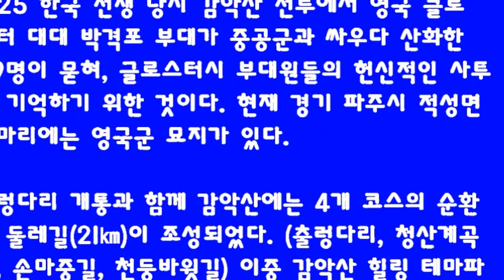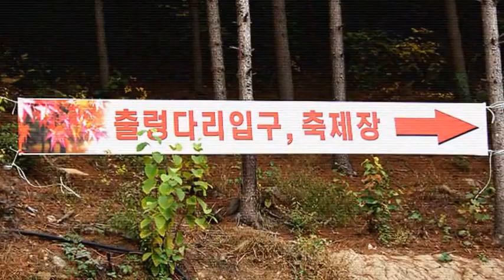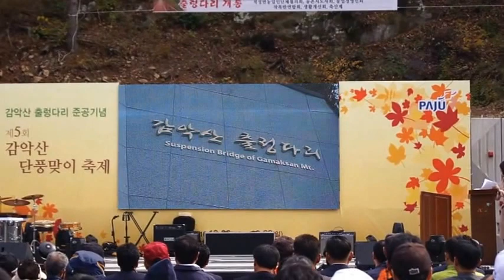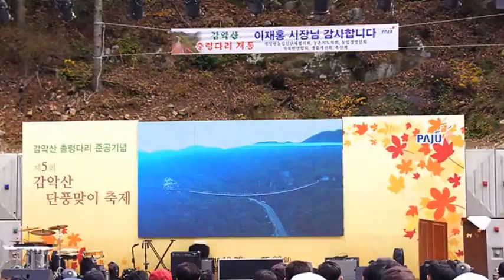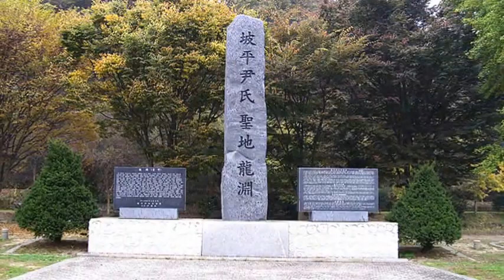감악산 하늘에 출렁다리길 열려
경기도 파주시 적성면 감악산 일대에는 2011년 무려 700mm의 집중폭우가 내려 큰 피해를 입었다 그 감악산에 파주시, 양주시, 연천군등 3개 시군에서 지역발전 상생 프로젝트 “감악산 힐링 테마파크 조성사업”의 하나로, 추진한 감악산 출렁다리가 착공 5개월 만에 (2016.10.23.) 준공 됐다.

감악산(675m)은 경기 오악(五岳)중 하나로 바위 사이로 검은 빛과 푸른빛이 동시에 나왔다 하여, 감색 바위산이란 뜻을 지닌 산으로 개성의 송악산, 안양의 관악산, 포천의 운악산, 가평의 화악산과 더불어 경기 오악(五岳)에 속하는 명산이다. 폭포와 계곡, 암벽 등을 고루 가추고 있으며 맑은 날 정상에 서면 북한산과 소요산 임진강과 개성의 송악산을 두루 전망할 수 있다.

감악산 둘레길의 시작점에 위치한 출렁다리는 도로로 인해 잘려나간 설마리 골짜기를 연결하여 온전한 하나의 것으로 만들어 주는 다리이다. 전국최장 150m의 무주탑 산악 현수교로 사업비 28억 원을 들여 적성면 설마리 감악산 운계 폭포 양쪽 계곡을 연결하는 길이 150m, 폭 1.5m 규모의 현수교다.

운계출렁다리는 40㎜짜리 케이블이 4겹으로 묶여 양쪽 아래위로 다리를 지탱한다. 몸무게 70㎏ 성인 900명이 한꺼번에 통행해도 끄떡없으며, 초속 30m의 강풍도 견딜 수 있다. 운계출렁다리의 또 다른 이름은 ‘글로스터 영웅의 다리’다. 이는 6·25 한국 전쟁 당시 감악산 전투에서 영국 클로스터 대대 박격포 부대가 중공군과 싸우다 산화한 59명이 묻혀, 글로스터시 부대원들의 헌신적인 사투를 기억하기 위한 것이다. 현재 경기 파주시 적성면 설마리에는 영국군 묘지가 있다.

출렁다리 개통과 함께 감악산에는 4개 코스의 순환형 둘레길(21㎞)이 조성되었다. (출렁다리, 청산계곡길, 손마중길, 천둥바윗길) 이중 감악산 힐링 테마파크에는 운계출렁다리 외에 구곡 빌리지(1만㎡), 캠프장, 수변 광장, 문화공원(1만 6천여㎡) 등이 조성되어 산행과 함께 전국에서 둘레길 걷기 인파가 몰려 또 다른 감악산 명소로 거듭날 것이 예상된다.

1. 두근두근 출렁다리 ~ 둘레길의 시작점에 위치한 출렁다리는 도로로 인해 잘려나간 설마리 골짜기를 연결하여 온전한 하나의 것으로 만들어주는 다리이다. 출렁다리는 전국최장 150m의 무주탑 산악 현수교로 자연과 조화를 이루도록 시공 되었다.

2. 청산에 살어리랏다 ~ 청산계곡길 법륜사 – 부도골 쉼터 구간이다.  청산계곡길은 감악산 곳곳에 흔적으로 남아있는 옛 절터와 다양한 수종 그리고 기암괴석 등을 볼 수 있어 붙여진 이름이다. 청산계곡길은 법륜사에서 부도골 쉼터를 잇는 해발 370m에서 220m 사이에 놓인 길이다.

3. 어서오세요. 안녕히 가세요 ~ 손마중길 법륜사 – 신촌마을 구간이다. 손마중길은 예로부터 객현리 마을사람들이 적성현으로부터 오는 손님을 마중하거나 전송하기 위해 오갔던 선고개를 볼 수 있어서 지어진 이름이다. 손마중길을 법륜사와 객현리 신촌마을의 천와골과 연결되어 lt는 해발 331m에서 150m사에에 놓인 길이다.

4. 우르르 광쾅 ~ 산촌마을 – 하늘아래 첫동네간 구간이다. 천둥바윗길은 장마철에 백운 계곡 상류의 바윗골을 흘러내리는 물소리가 마치 천둥소리와 같다고 하여 지어진 이름이다. 천둥바윗길은 신촌마을과 늘목리 하늘아래 첫동네를 잊는 해발 500m에서 150m 사이에 놓인 길이다